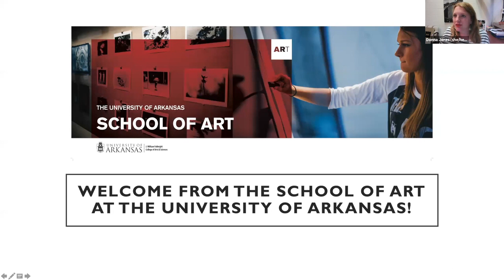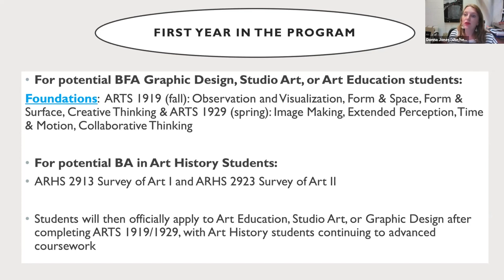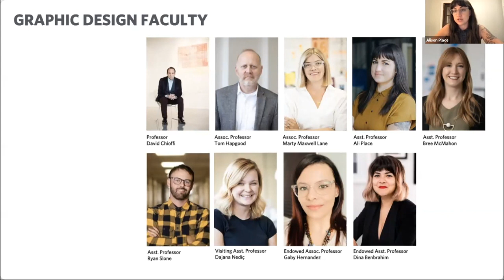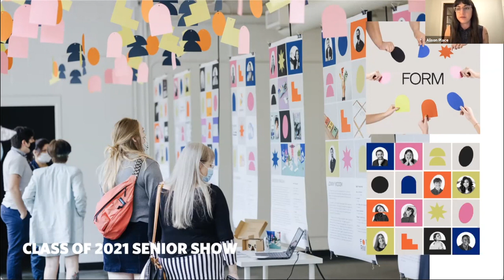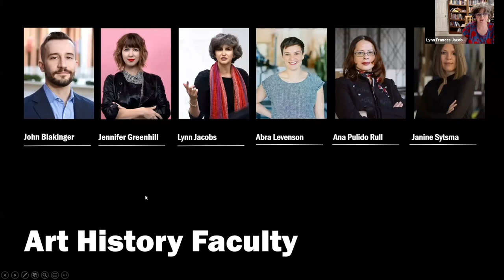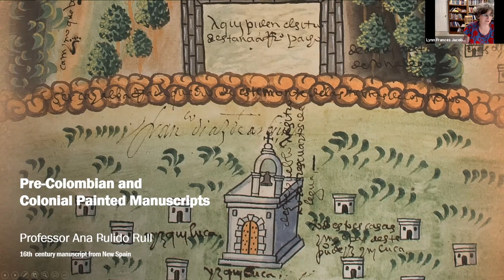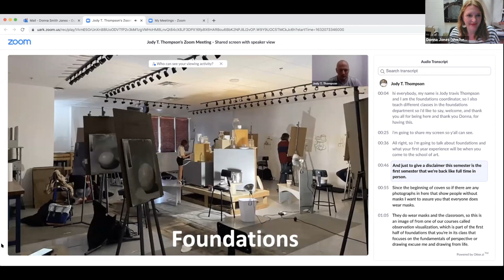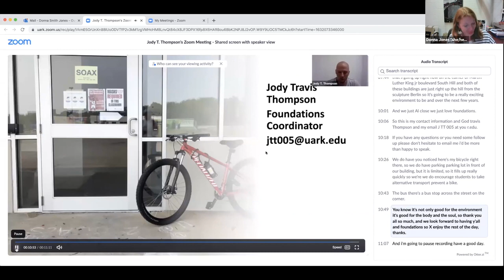School of Art - Art History & Graphic Design